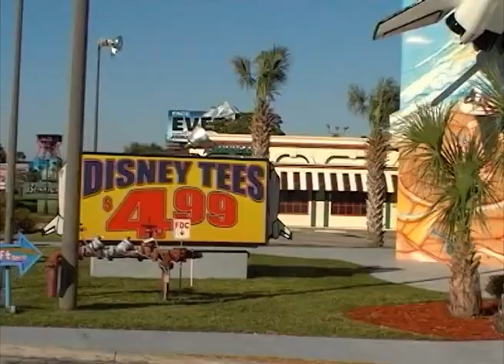A Celebration of Disney